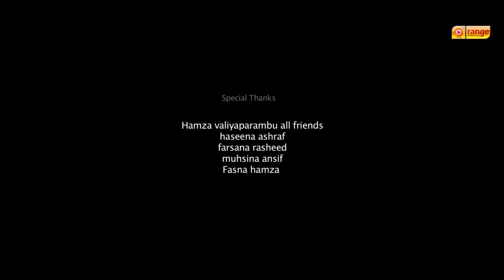വിവാദ സംവിധായകൻ എങ്ങനെ സിനിമ സംവിധായകനായി Oru Naal Ente Pranayam | Shanif Ayiroor